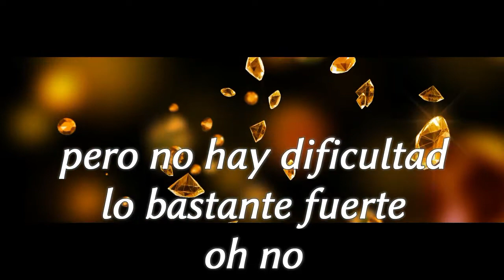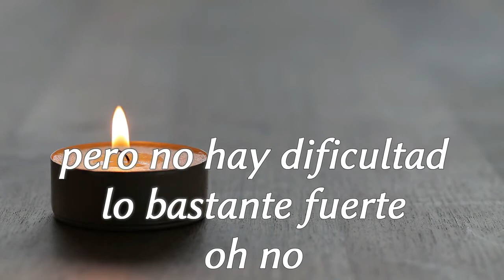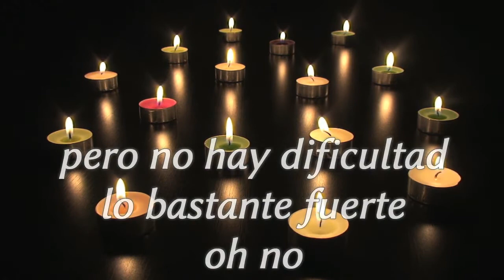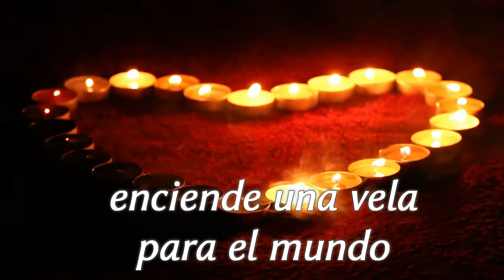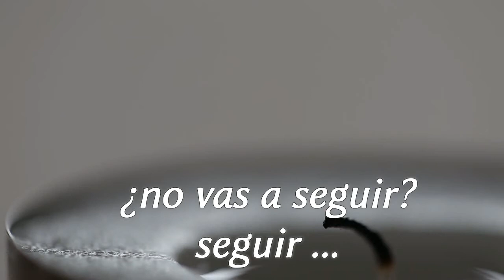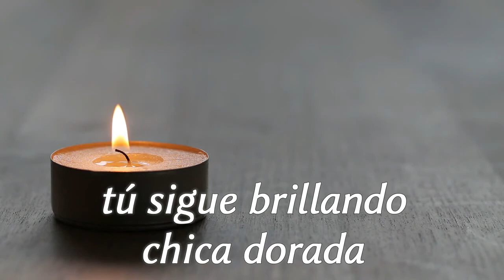Al Jarreau. "Golden Girl". 1984. (subtitulada español)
Al Jarreau. "Golden Girl". 1984.
Joaquín Nieto.